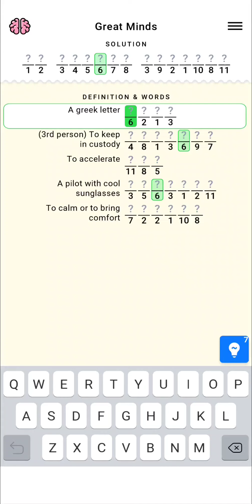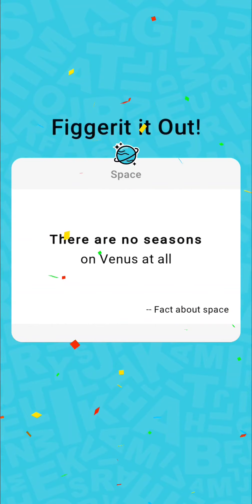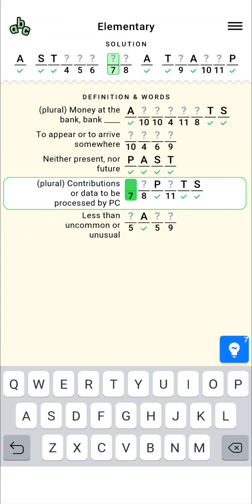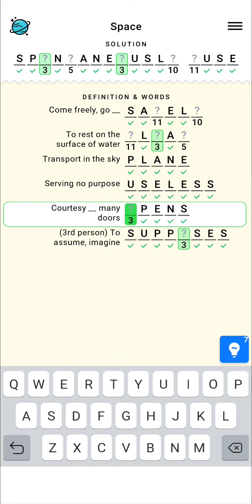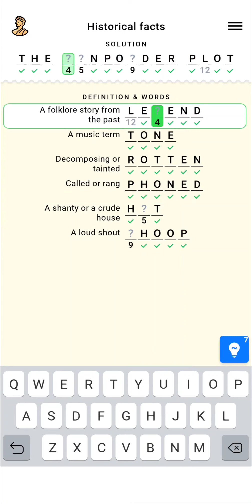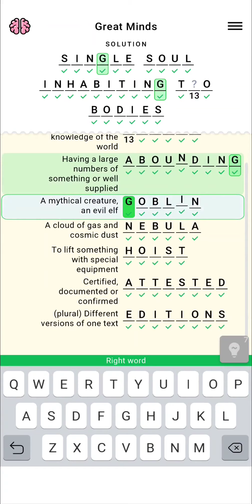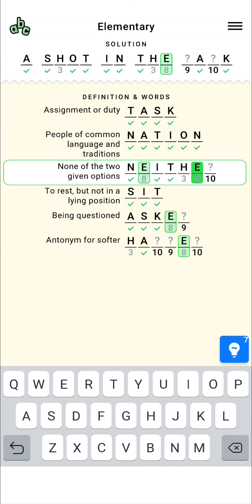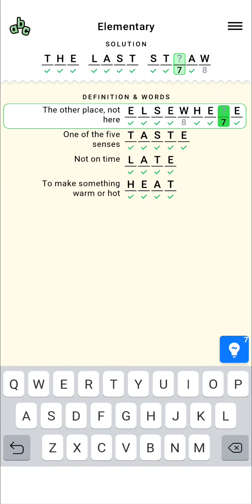Figgerits - Word Puzzle Game - Gameplay 2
Gameplay from word puzzle game Figgerits on Android, answering clues to break a substitution code and reveal a quote or interesting fact.